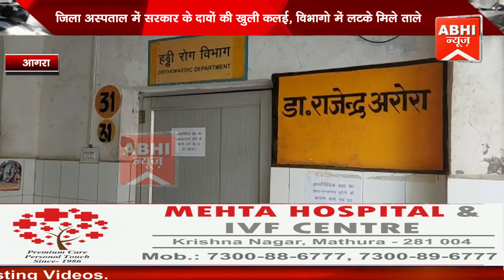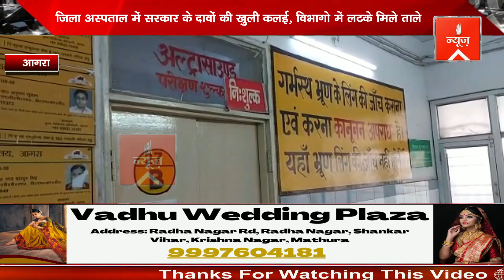जिला अस्पताल में सरकार के दावों की खुली कलई, विभागो में लटके मिले ताले